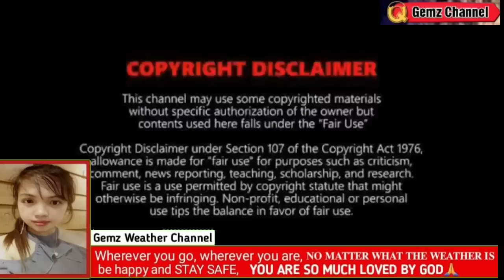MAY BAGYO PARATING?😱TINGNAN MAGLANDFALL⚠️| WEATHER UPDATE TODAY JANUARY 22, 2023evening